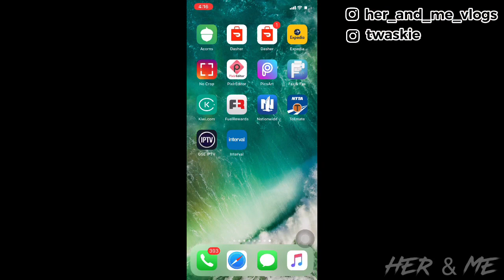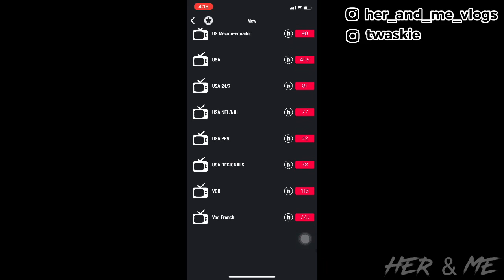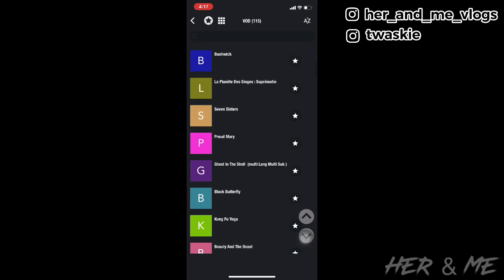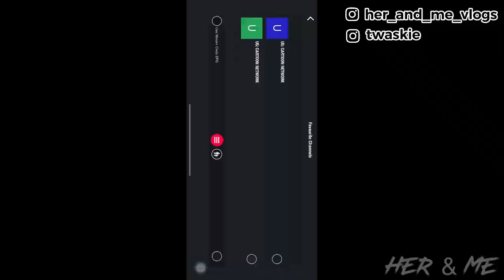My Favorite September PickUps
I picked up a few things during the month of September! See what they are! Thank y’all for watching!!! We truly appreciate you!!!